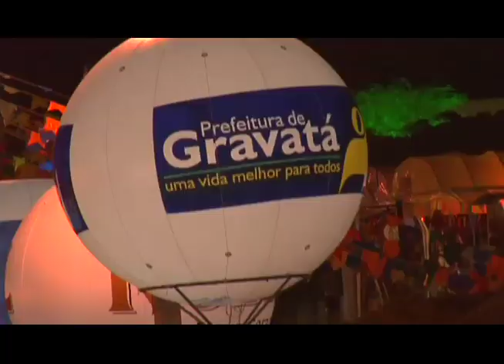Alceu Valença -Na Estrada - São João 2009 - Gravatá